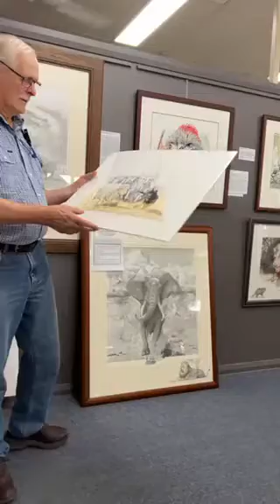Chris talking about his drawing "Don't You Dare!"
Chris talks about why he drew this as he worked on the "the land" for over 40 years before he started drawing African and now Australian themed drawings.
A renegade crutched Merino wether has jumped in with a handful of uncrutched ewes and makes a determined attempt to break from the mob to avoid capture. The black and tan Kelpie dog, his eyes firmly fixed on the rogue, thwarts the challenger with his quick, forceful presence and telepathic message ‘Don’t You Dare’. It works!!  It took 98 hours to draw.
Chris McClelland is internationally recognised for his unique, fine and intricate pencil drawings of African and Australian wildlife, which is quite a contrast to his previous career.